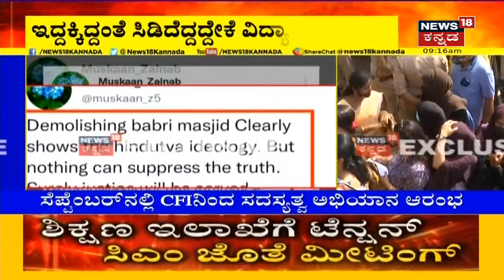Hijab Controversy | ಹಿಜಬ್ ವಿವಾದಕ್ಕೂ ಮೊದಲೇ ಅಭಿಯಾನ? ಹಿಜಬ್ ಹೋರಾಟಕ್ಕಾಗಿಯೇ Twitter ಖಾತೆ?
Hijab Controversy | ರಾಜ್ಯದಲ್ಲಿ ಭಾರೀ ಕೋಲಾಹಲ ಎಬ್ಬಿಸಿದ ಹಿಜಬ್ ವಿವಾದ.ಹಿಜಬ್ ವಿವಾದಕ್ಕೂ ಮೊದಲೇ ಅಭಿಯಾನ ಆರಂಭ ಆಗುತ್ತಾ? ಹಿಜಬ್ ಹೋರಾಟಕ್ಕಾಗಿಯೇ Twitter ಖಾತೆ?